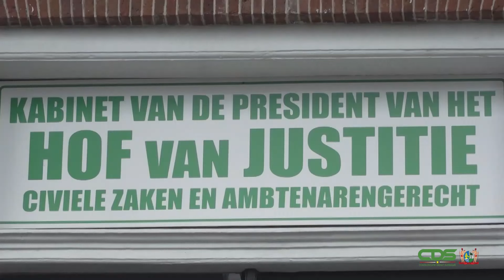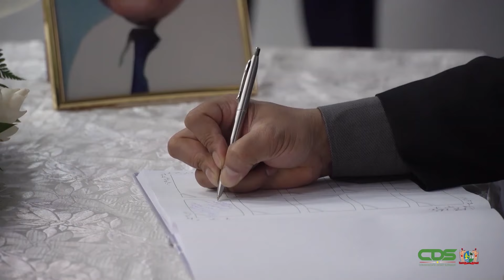REGERING TEKENT CONDOLEANCEREGISTER OUD-HOFPRESIDENT MR. JOHN VON NIESEWAND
Oud-Hofpresident mr. John von Niesewand heeft op 25 januari op 83-jarige leeftijd het tijdelijke met het eeuwige verwisseld. De gewezen magistraat wordt op donderdag 3 februari met staatseer op Annete’s Hof te ruste gelegd. In verband met de uitvaart hebben president Chandrikapersad Santokhi, vicepresident Ronnie Brunswijk en andere regeringsfunctionarissen op woensdag 2 februari het condoleanceregister bij het Hof van Justitie getekend. Mr. Von Niesewand wordt door juristen en leden van de rechterlijke macht gememoreerd als een rechter met uitzonderlijke wetskennis in zowel het civiel- als het strafrecht. Daarenboven is hij een zeer bescheiden, onbevangen en onpartijdige persoon geweest. Mr. Von Niesewand heeft op de Anton de Kom Universiteit van Suriname het vak burgerlijk procesrecht gedoceerd. Hij werd in 2007 beëdigd als president van het Hof, nadat hij had waargenomen in die functie. In 2010 ging mr. Von Niesewand met pensioen, waarna hij jaren gefungeerd heeft als plaatsvervangend lid. De gewezen magistraat is ook voorzitter geweest van de RAIO-raad en heeft meegeholpen de rechtersopleiding gestalte te geven.